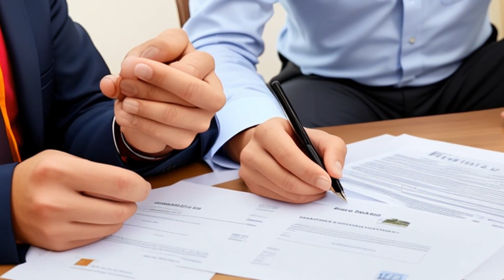Sawada v. Endo (1977) Overview | LSData Case Brief Video Summary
The court is examining a case where a husband conveyed a property to his sons to avoid paying his debts. The question is whether the husband's interest in the property held in tenancy by the entirety is subject to the claims of his individual creditors. The text explains the concept of tenancy by the entirety, which means that both spouses own the entire estate, and neither spouse has a separate divisible interest that can be conveyed. The court's analysis focuses on whether the property's transfer was fraudulent or not.

Sawada v. Endo (1977)
Supreme Court of the State of Hawaii
57 Haw. 608